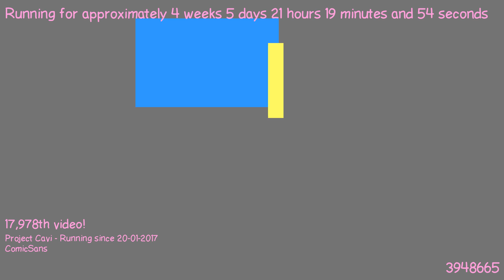1487877852 - Webdriver Cavi - F_0